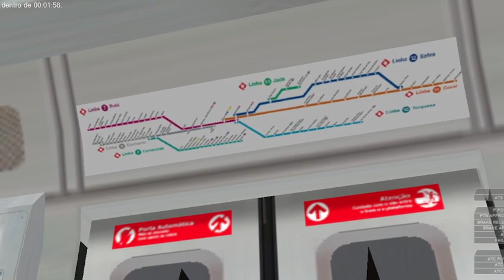OpenBVE - Linha 11 Coral ESTUDANTES X POÁ (Série 7000 CPTM)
CRÉDITOS A DIEGO HENRIQUE E OCB (ALESSANDRO)